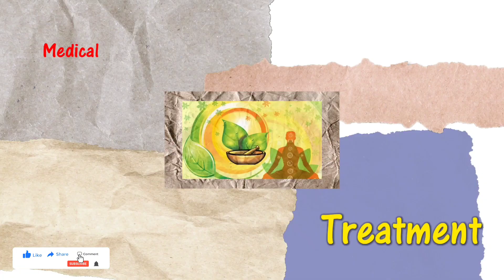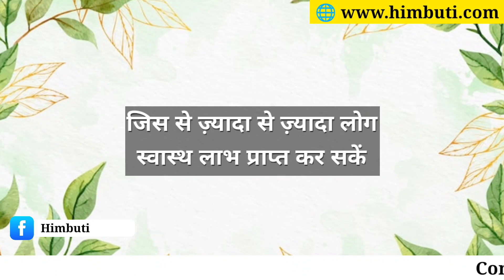Coconut Milk Face Pack For Skin Whitening | Makeup Remover | Overnight Mask | Himbuti Ayurveda